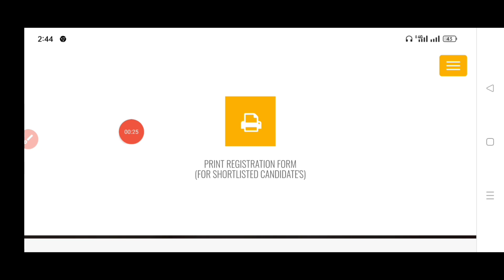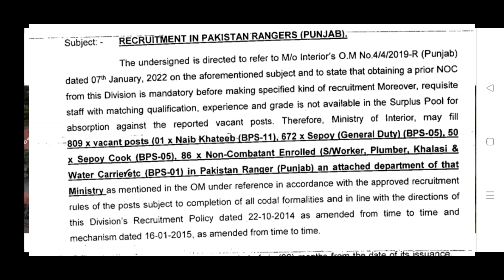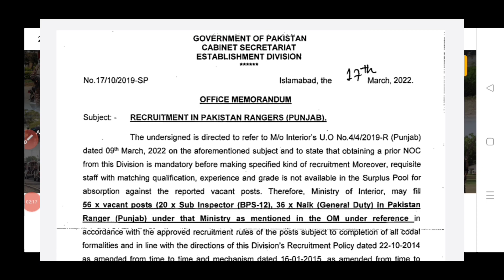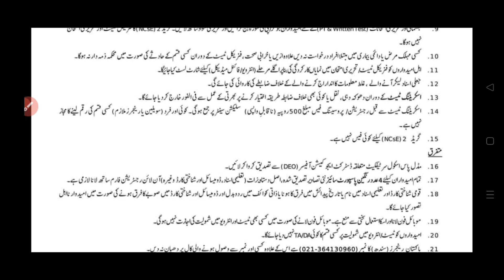pakistan rangers jobs 2022 online apply|| pakistan rangers jobs 2022 advertisement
Sub Inspector, Constable, Clerk ,

Education : middle , Matric , Inter

Height & Chest Complete information in this vedeo

pakiatan ranger jobs 2022
pakistan ranger jobs 2022
pakistan rangers jobs 2022 online apply
pakistan ranger punjab jobs 2022
pakistan sindh ranger jobs 2022
pak ranger starting salary
pakistan rangers jobs 2022
pakistan rangers jobs 2022 advertisement
pakistan rangers jobs 2022 apply online
pakistan rangers jobs april 2022
pakistan rangers punjab jobs 2022 online apply
pakistan rangers sindh jobs 2022 online apply
pak ranger punjab jobs 2022 online apply
pak army rangers jobs 2022